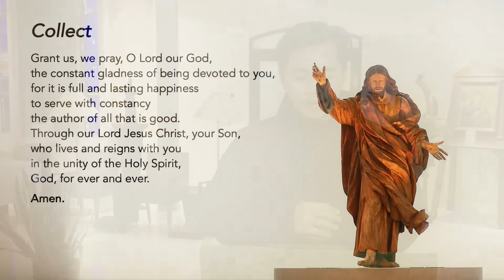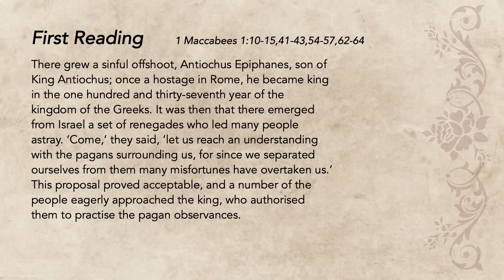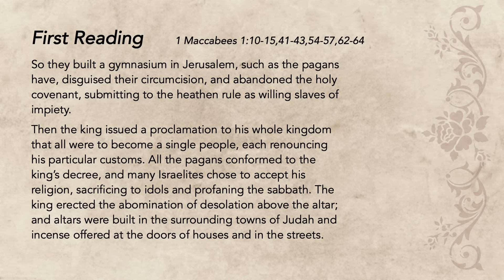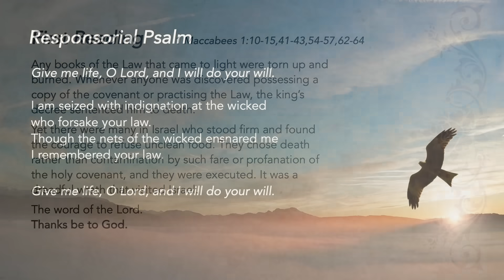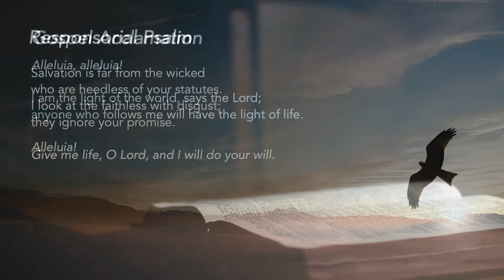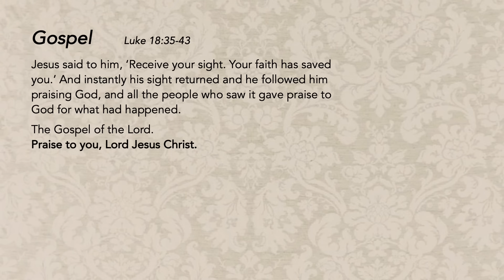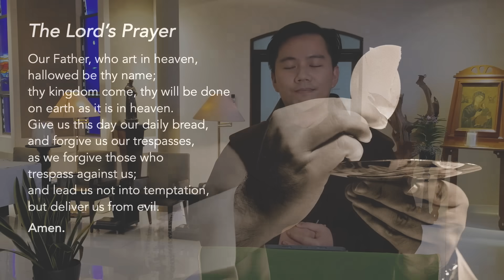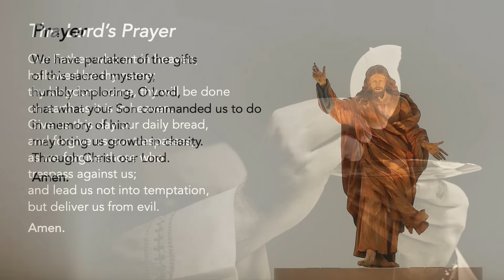Liturgy of the Word - Faith is a Gift From God - Friar Crispus Mosinoh - 20 November 2023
Monday of Week 33 in Ordinary Time

Faith is a Gift From God
The blind man’s faith in Jesus led him to spiritual insight and new life. Ask God to open the eyes of your heart, to show you what to see and do.

We reflect: Have I called out to God for healing in my life?

Support us in our efforts:
St Mary of the Angels:

Special thanks to the contribution of:
The following ministries of St Mary of the Angels:
Lectors Ministry
Luminaire Ministry
Music Ministry